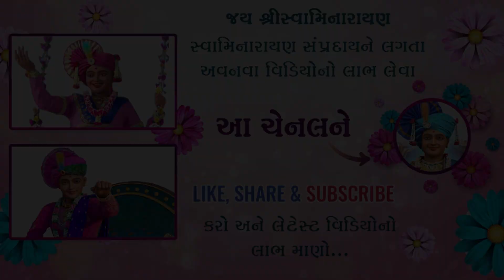Ghanshyam Maharaj | ઘનશ્યામ મહારાજ | Daily Darshan | 23 May 2021 | Karelibaug, Vadodara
Track Name: Ghanshyam Maharaj
Guj. Track Name: ઘનશ્યામ મહારાજ
Type: Other
Category: Daily Darshan
Event Date: 23 May 2021

Playlist Name: Ghanshyam Maharaj | ઘનશ્યામ મહારાજ | Daily Darshan | ડેઈલી દર્શન | Karelibaug - Vadodara